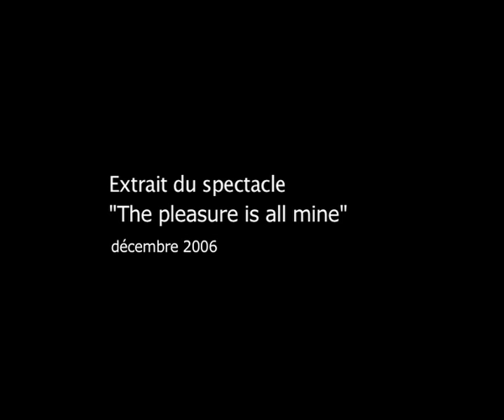The pleasure is all mine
Extrait du spectacle "The pleasure is all mine".